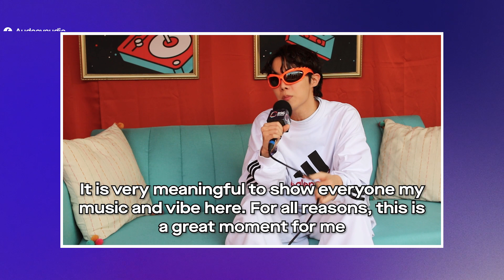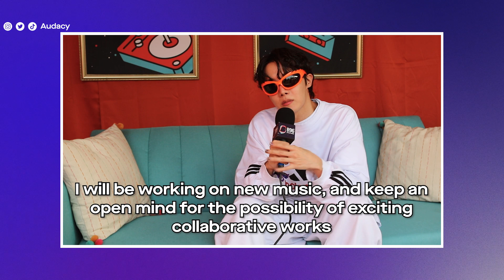Lollapalooza 2022: j-hope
Julia catches up with j-hope at Lollapalooza 2022.